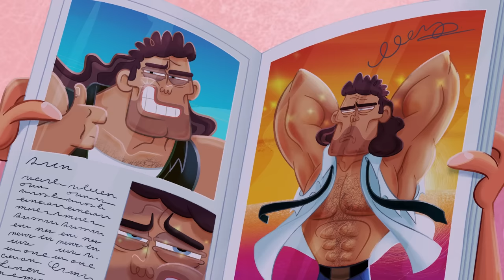(NEW) Zig & Sharko | A STAR ON BOARD! (S03E32) New Episodes in HD